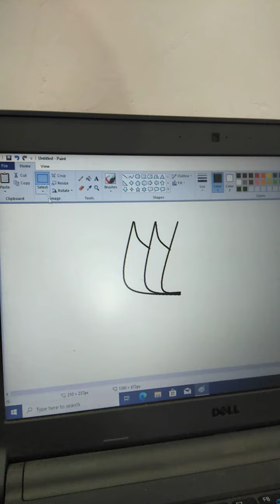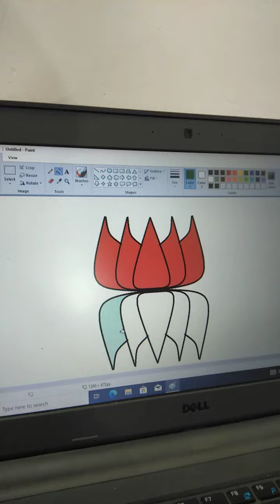प्रिंटिंग में कमल का फूल कैसे बनाएं 🎙️Ms print main lotus kaise banaen , shortcut key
kamal ka phool,kamal ka phool kaise banaen,kamal ka phool kaise banaye,
kamal ka ful pent kaise kare,
kamal ka chitra kaise banaye,kamal ka phool banane ka tarika,kamal ka ful kaise banaye,kamal kaise banaye.
kamal ka image,kamal ka ful penting image,kamal kaise banaen,
kamal ka phool kaise banaye paper se,paper se kamal ka phool kaise banate hain,kamal ka alekhan kaise banaen,kamal ka phool kaise banaen very easy,
kamal ka phool kaise bananen